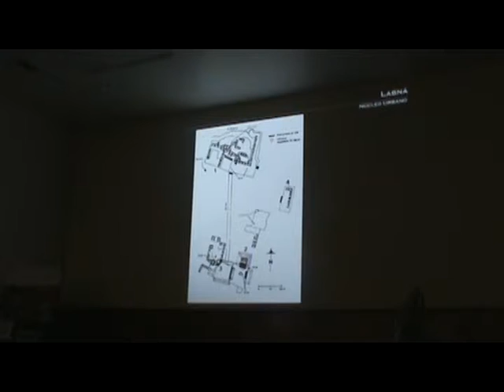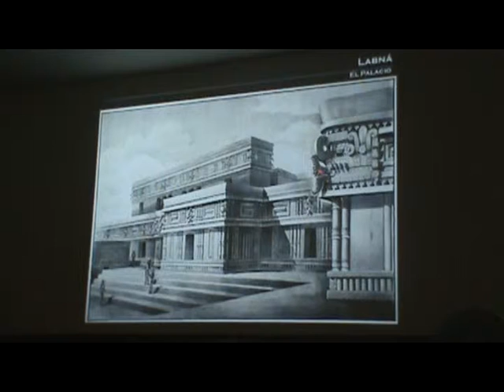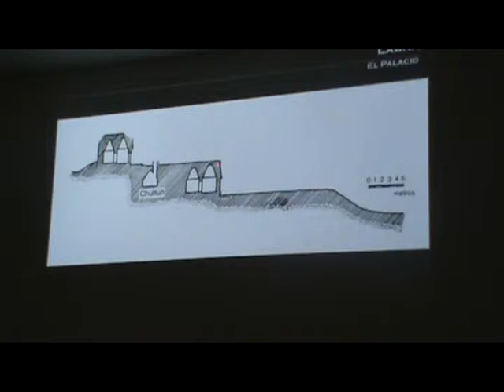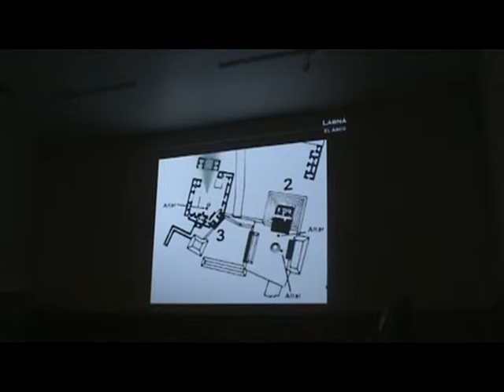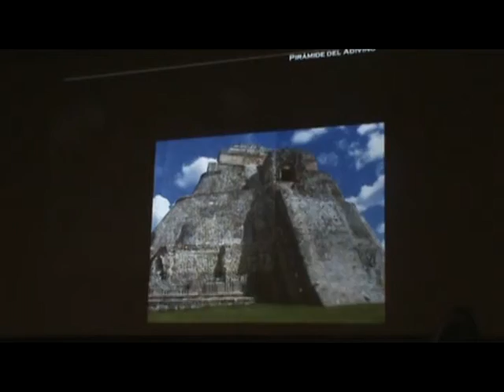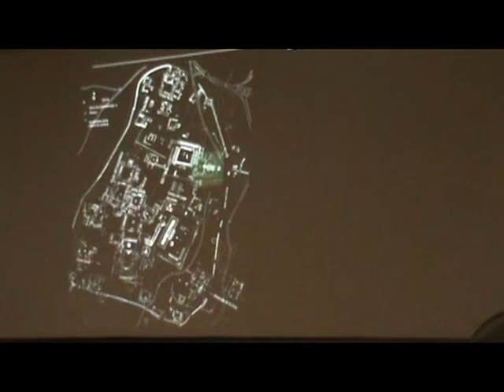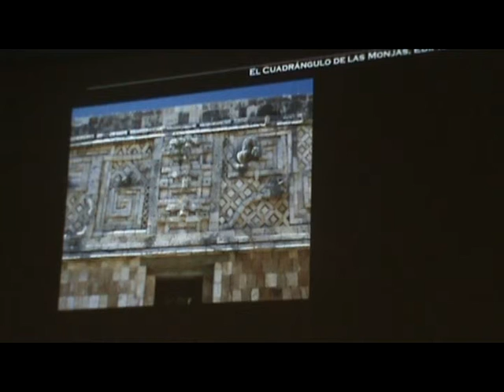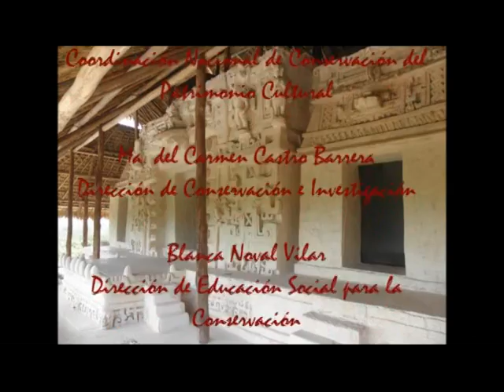Curso de arquitectura maya: Región del Puuc 1-2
Los invitamos a hacer un recorrido por la arquitectura maya de las zonas arqueológicas de Labná y Uxmal de la Región del Puuc, dentro de la tercera sesión del segundo módulo del Curso de arquitectura y urbanismo maya impartido por el Arq. Roberto Magdaleno Olmos